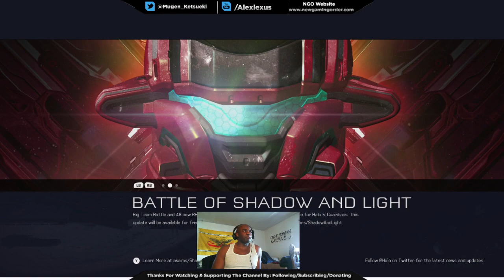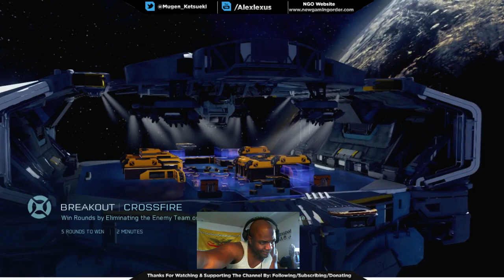PlayStation 4 was used by Paris attackers from IS for communications (hope this is false)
Forget VOIP, Facebook Messenger, Google Chat, WhatsApp, the new communication device for terrorists is PlayStation 4

Friday’s gruesome attacks on ordinary Parisians has left not only 128 dead and scores injured, it has also left the world dazed at the ease with which the IS affiliated attackers could strike in the heart of Paris some 4100 kms far from Syria where IS is based.

Not only the attacks show that the terrorists had advanced arms and munitions, but also high level logistical support they received. To coordinate such a mass terrorist effort needs a powerful communicating device which is hidden from the authorities monitoring the IS communications 24×7. From the primary reports it seems that the IS terrorists have used one of the most popular gaming console in the world, Sony ’s PlayStation 4.

While France and its partner countries search for accomplices of the terrorists who assisted by providing logistical support, a raid in nearby Brussels reportedly provided evidence that included at least one PlayStation 4 console.

Belgian federal home affairs minister Jan Jambon said  that the PS4 is by used ISIS agents to communicate, and was selected due to the fact that it’s notoriously hard to monitor. “The thing that keeps me awake at night is the guy behind his computer, looking for messages from [the Islamic State]and other hate preachers,” Jambon said last Friday, according to Brussels weekly, the Bulletin. “PlayStation 4 is even more difficult to keep track of than WhatsApp.”

PlayStation’s IP-based voice systems are difficult to monitor compared to traditional forms of communication such as mobile phones and computers. And terrorists could send messages to each other within PlayStation games without speaking or typing a word. However, it remains unclear how the PS4 actually helped the terrorists in Paris during the fateful night.